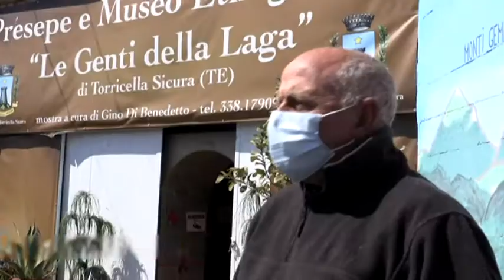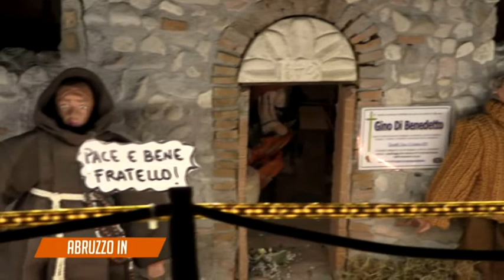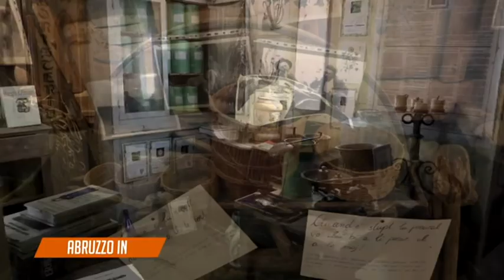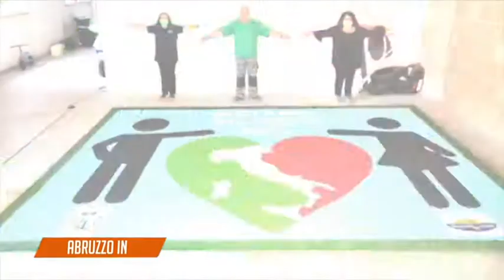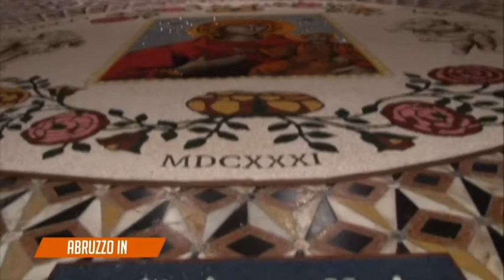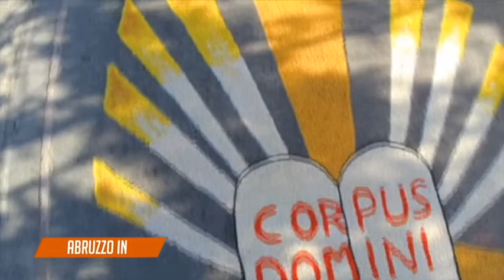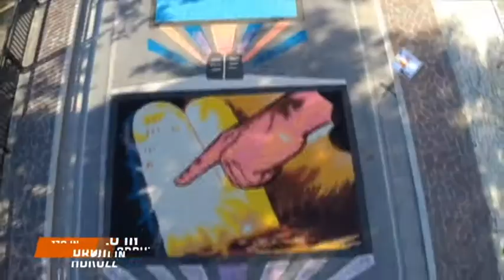ABRUZZO IN - TORRICELLA SICURA